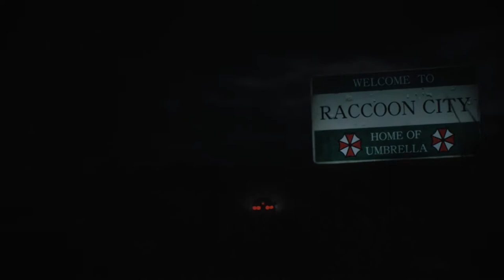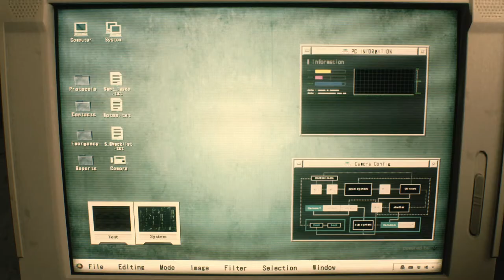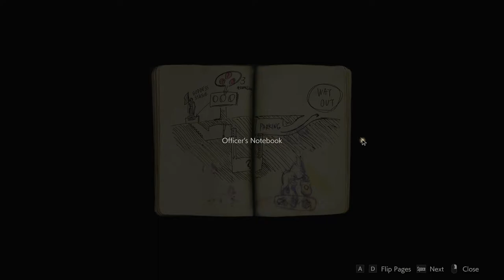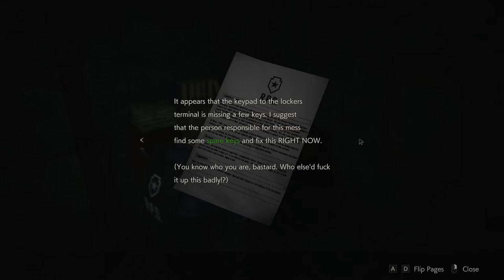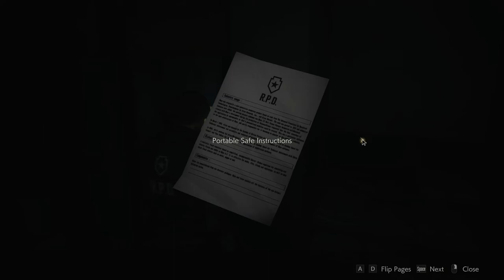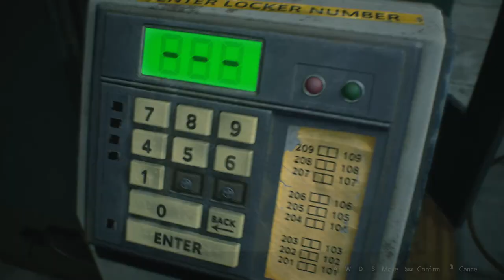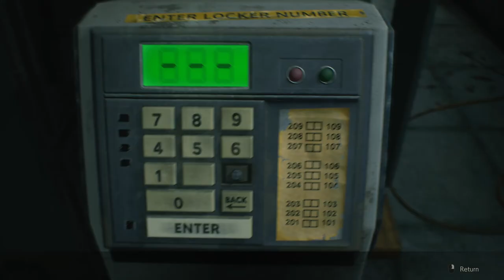First Day Blues - RESIDENT EVIL 2 REMAKE - LEON - PART 1